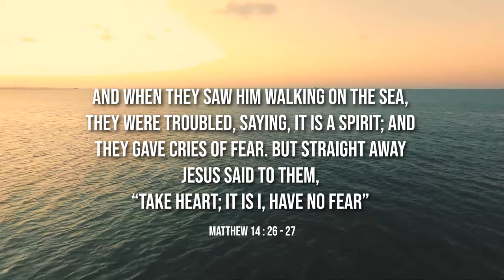Oceans - Hillsong UNITED | David's Dance Ministry Dance Cover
Selamat hari paskah!
Tuhan mati dan bangkit untuk kita manusia yang penuh dengan dosa. Karena kasihnya, kita diselamatkan. Kita di cipktakan Tuhan untuk bersama-Nya, karena itu kita adalah milik Tuhan dan Tuhan adalah milik kita. Seberapa jauh kita terjatuh tetaplah cari Tuhan dan berpegang pada firmannya. Siapa lagi jika bukan Tuhan?

Melalui tarian ini kami bersyukur atas penyertaan Tuhan yang selalu setia kepada kita semua, disaat kita terjatuh, disaat kita bahagia, disegala situasi apapun. Bukan karena kemampuan kami dalam menari tapi kami harap melalui video ini ada pesan dan berkat Tuhan yang mengalir bagi kita semua.

Semoga paskah ini tidak hanya sebagai momen mengingat pengorbanan dan kebangkitan Tuhan tetapi sebagai momen untuk mendekatkan diri dengan Tuhan ke arah yang lebih baik.

Director : Leres Kusuma, Didi Nopiyanto
Editor and Cameramen : Stefanus Fajar
Lighting : Widi
Leader team : Ranita Tan
Support Team : Kezia Sozo (David's Dance Ministry)
Dancer : Emmanuella Jasmine, Gabriella Sekarkinanti, Gracia Maryn, Renata Tobing, Ruth Ika